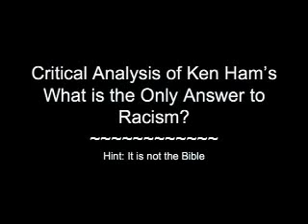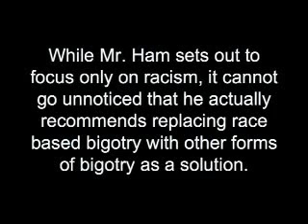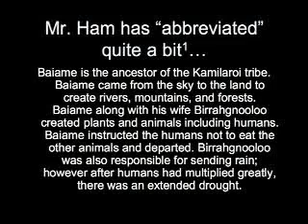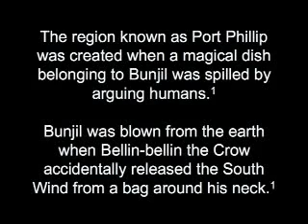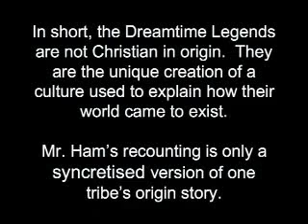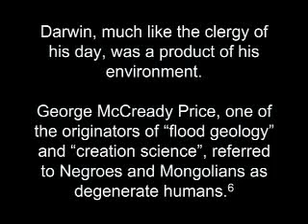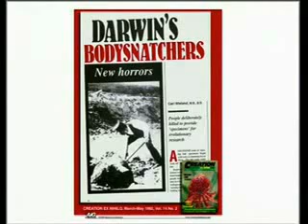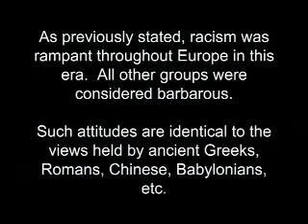ED's critique on Ken Ham's 'Evolution cuases Rascism' part1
ED's critique on Ken Ham's 'Evolution cuases Rascism' lecture, or the 'Replace one set of bigotry for another'